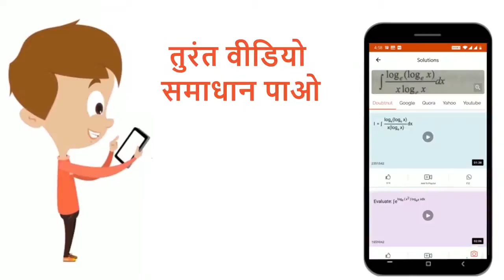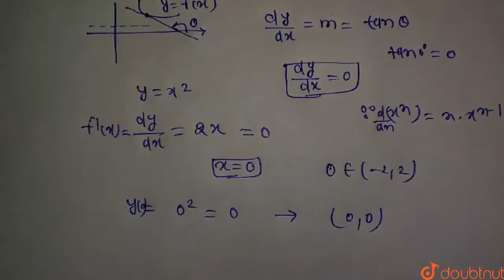रोलेके सांध्यके प्रयोगसे व्रक y = x^(2),x in [-2,2] परके वहबिंदुज्ञातकरेजहाँ परस्पर्शरेखाx -अक्ष...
रोलेके सांध्यके प्रयोगसे व्रक y = x^(2),x in [-2,2] परके वहबिंदुज्ञातकरेजहाँ परस्पर्शरेखाx -अक्षके समांतर है
Class: 12
Subject: MATHS
Chapter: रोले  का साध्य  एवं  लैग्रांजे   का  मध्य  मान  सांध्य
Board:Bihar Board

👉 Have Any Query? Ask Us.